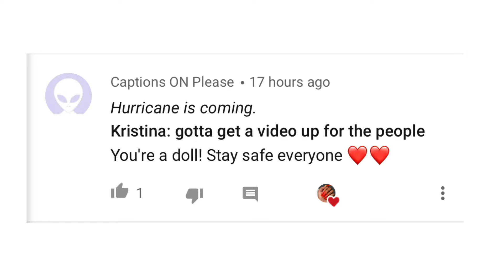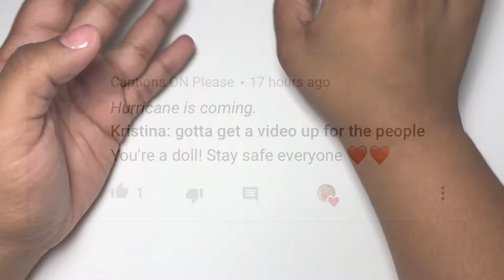Full Set ONLY using KISS Nail Products | AFFORDABLE Salon Nails At HOME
You guys love this series not only because its easy but its super affordable! Hope you enjoy and see you in my next one!

So glad I can do this for you guys this company is absolutely AMAZING !

Giveaway rules for NATPLUS DRILL *other giveaway rules on videos with links listed above*
2.
4. Comment Do you like hand filing or the drill and if havent used a drill why do you want to use a drill or what you want to try.

GIVEAWAY END DATE FOR BURANO NAIL KIT - END September 26th ,2019

AND THATS ALL! GOOD LUCK MY LOVESSSSS!

|Products used|
All kiss products purchased from
*Walmart
*Walgreens
*CVS
-Monomer
-Primer
-Colored dip powder
-Nail Brush
-Clear Powder
-Nail Tips
-Burano Nail Drill

Madam Glam code : Kristina30

Here is the 10% code: N6ND74GF

*|This email is only for reviews or business NOT personal|*

|Social Media|
Facebook nail page: Kristina kouture nails
Personal Facebook: Kristina Troncoso

|FAQ|
Q: Am I a lisenced Nail Tech?
A: Yes have been lisenced by the state of Florida for 3 years

Q: How did I learn how to do nails? And how long have I been doing nails?
A: Self taught watching videos and practice and 5 years

A: Jersey originally reside in Florida

Q: Do You own a nail salon?
A: Yes I own a nail Studio in Altamonte Springs Fl

-God Bless